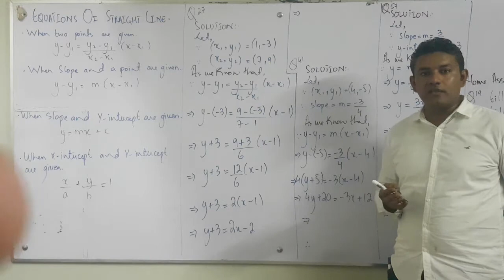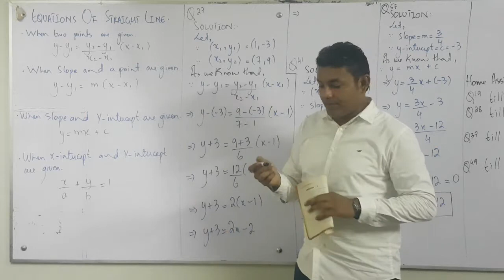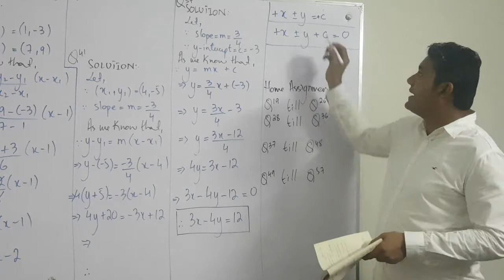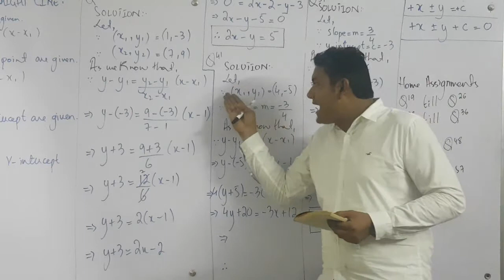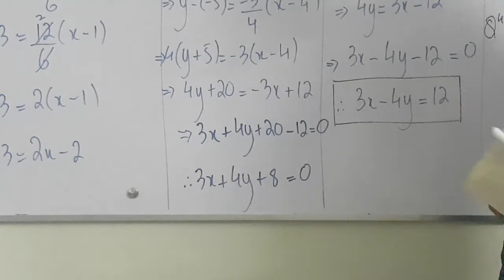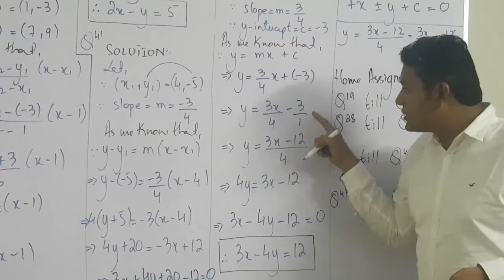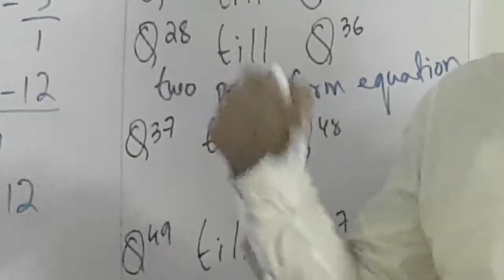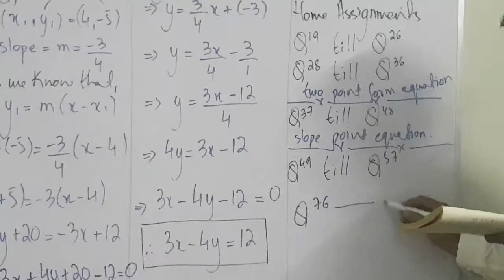B.Com - I B. Math & Statistics | Co -Ordinate Geometry | Lecture 02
Chapter 01
Lecture 2